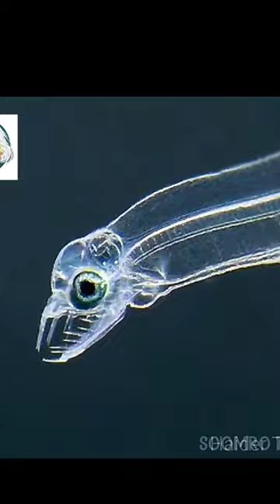Leptocephalus Transparent Fish 🐟😱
Most Invisible 😲 Animals In The World || SOOMRO TV
toggle
animals f
wild animals
animal
animals video
funny animals
wildlife
cute animals
wild animal
funny dogs
funny animal videos
animal world
funny cats
buffalo
swagwildanimallife
funny games
cat videos
funny cat videos
elephant
animal fights
wild animal life
swag wild animal life
cat
leopard
funny video
animal paradise
animal sounds
lion
dogs
고양이
śmieszne koty
puppy
katzenvideos
monkey video
lustige tiere
lustige videos
猫犬
面白い動画
웃긴 영상
crocodile
cachorros engraçados
gatos engraçados
animais engraçados
perros graciosos
animales graciosos
gatos graciosos
videos de risa
anjing lucu
video lucu
kucing lucu
happy dog
monkey baby
коты
baby monkey
приколы с котами
monkey
смешные животные
best of 2022
собаки
cute
смешные коты
cow
funny animals life
sandbox game
gorilla
leopard fight
mammoth elephant
dinosaur
funny pets
mammoth
lion fight
hyena
cow videos
cute cats
hyena fight
fight
cow cartoon
funny videos
crocodile fight
attack
compilation
2022
horse
titanoboa
bon bon monkey
ice cream
hamster
monkey videos
monkey baby so cute
animal ht
animals home
marshmallow
marshmallow candy
monkey baby bi bon
animals life
animals home monkey
animal islands
monyet
cute monkey
kids
fishing
fish
smart monkey
bi bon monkey
animal attack
little angel
happy animals home
baby monkey animal
unbelievable
puppies
pets
cats
funny videos 2022
arbs hindi
animal revolt battle simulator godzilla

gta v
gta 5
gta
kids videos
reptiles game
reptiles revolt
videos for kids
reptiles war
reptiles
infinity war
toddlers
learn animals name
matching game
 rhino
elephant vs lion
wild animal attacks prey